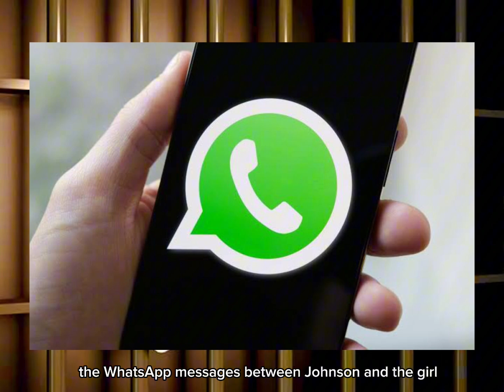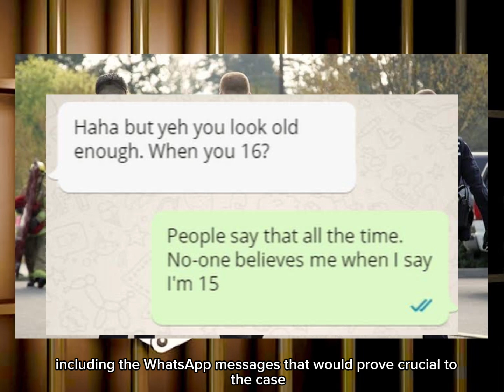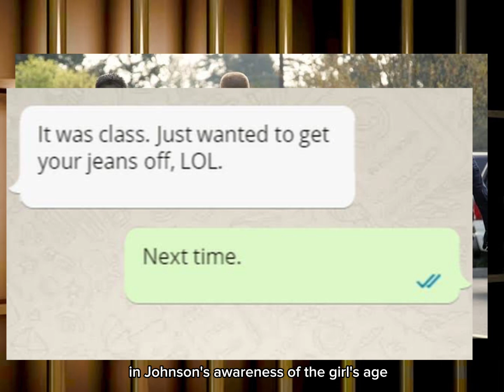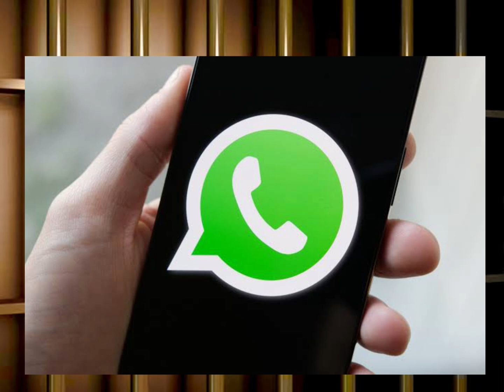From pitch to Prison.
If only he knew the danger involved.